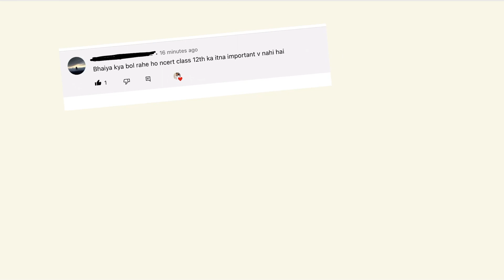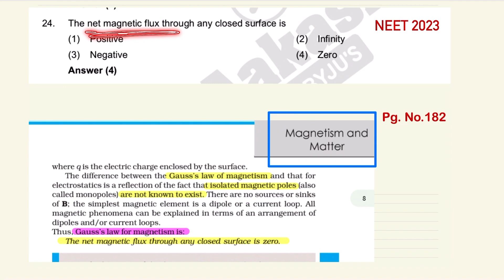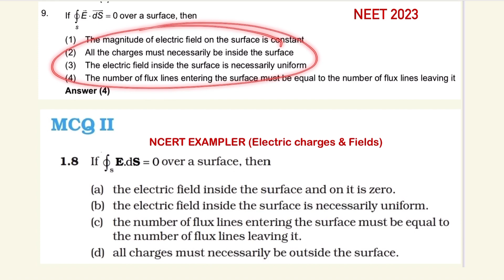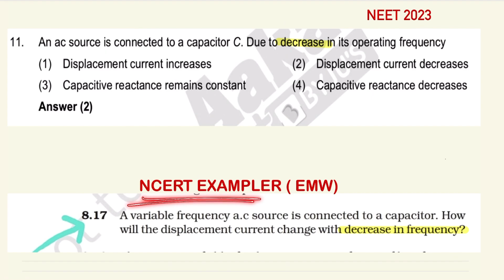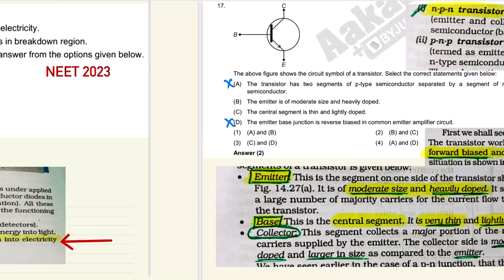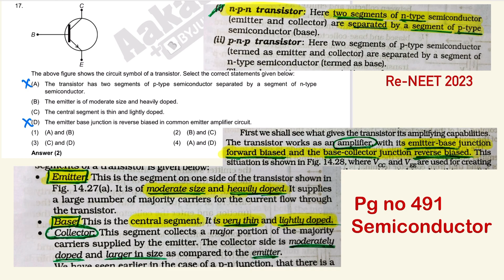Physics NCERT Important or Not for NEET 2024|| NCERT EXAMPLER PHYSICS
Join today class at unacademy
How to focus on study in last 4 months
Session Link - 05 Jan - 9pm

All playlists of our channel..❤️
Jab v free ho dekh lena..👍

➡️NCERT HIGHLIGHTS SERIES | NCERT line by line✅

➡️NEET 2024 Strategies🔥🔥||Test series📆

➡️All NCERT Questions that came in NEET 2023 paper🔥||7may❤️

➡️All NCERT Questionthat came in Re-NEET 2023 paper🔥||

➡️Important Topics for NEET 2024||NCERT Concept📗

My
telegram channel:-(NEET QUICK Mohit Singh)